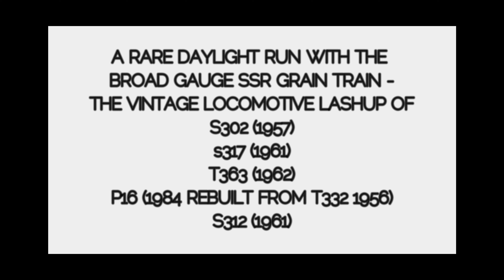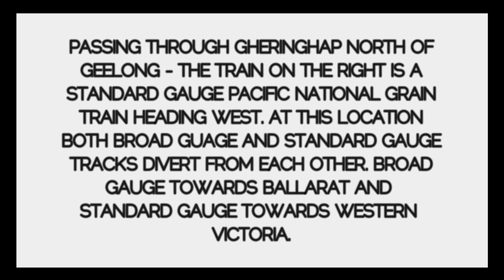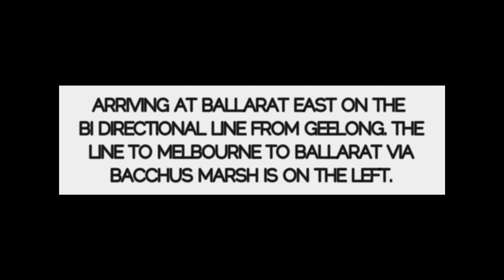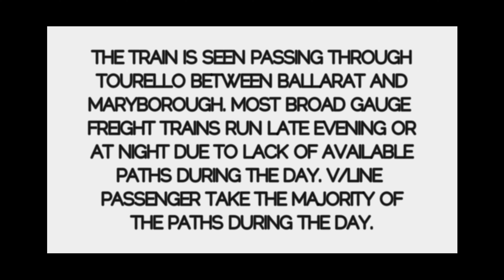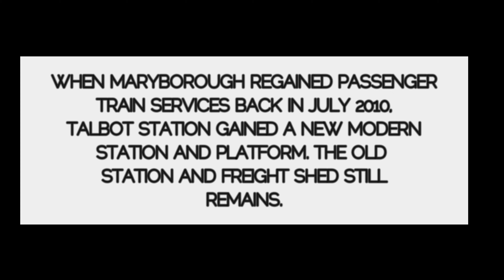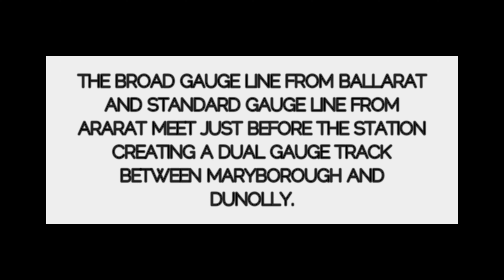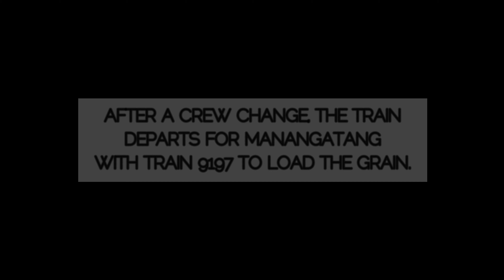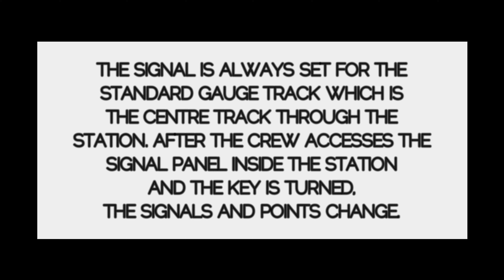VINTAGE LOCOMOTIVES Rare Daylight Run - SSR Empty Grain Vintage Diesel Locomotive Power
This week Schony747 features a rare daylight run for the SSR Broad Gauge Train and The Vintage Locomotive lashup of S302, S317, T363, P16 & S312. Many of these loconmotives date back to the 1950s and 1960s and are still on regular frontline mainline service.

A daylight run for this train particularly rare and the train generally runs at night. Many of the daytime paths on the broad gauge tracks around Victoria are taken up by V/Line Passenger Trains making a run difficult particularly around Melbourne. The video follows the train from Melboune's West to Dunolly in Central Victoria via Ballarat. 9197 continues onto Manangatang where the train will load grain for the return trip to Melbourne.

Sit back and enjoy this classic display of vintage diesel locomotive power. Have a great week - Brenden S.

Filmed 13th February 2022 Victoria Australia